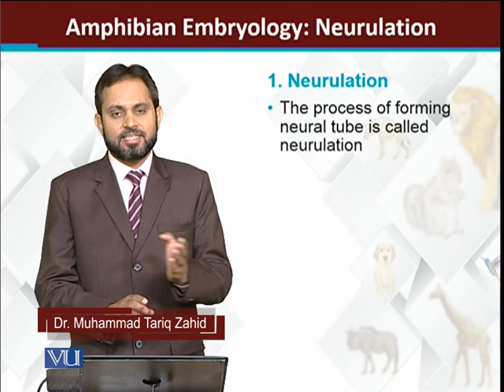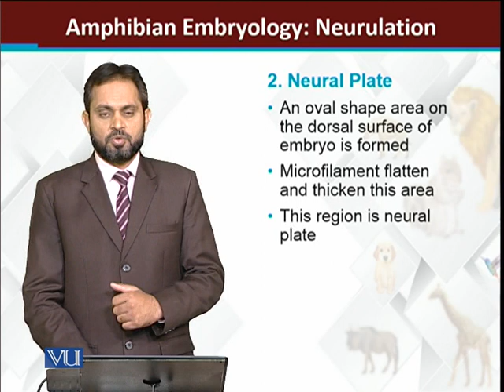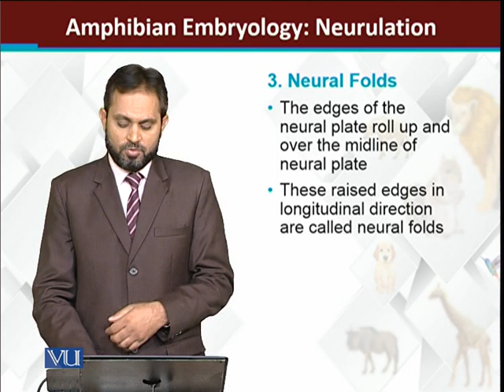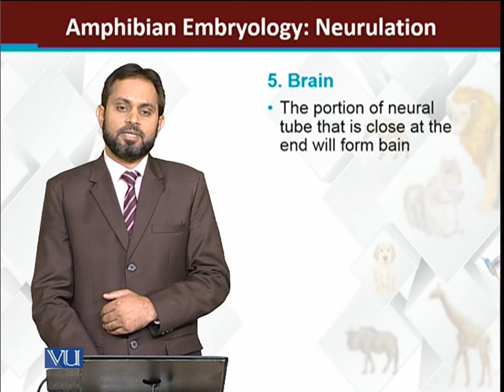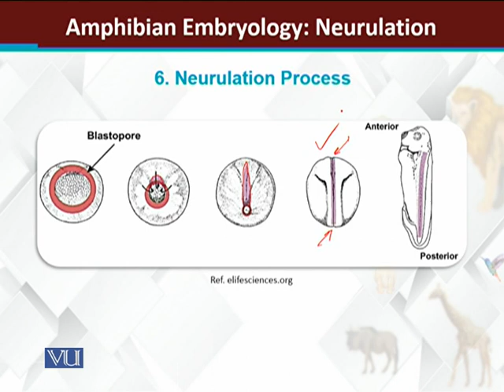Amphibian embryology Neurulation | Principles of Animal Life-I | ZOO514T_Topic173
Topic173: Amphibian embryology: Neurulation
by Dr. Muhammad Tariq Zahid